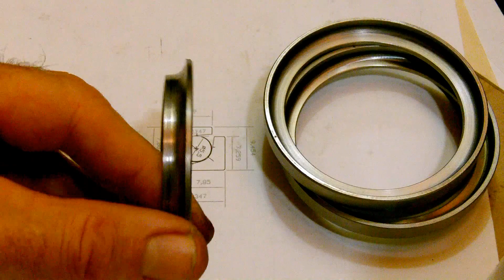Cuscinetti Obliqui - Parte6 - Assemblaggio Pretempra 20230612